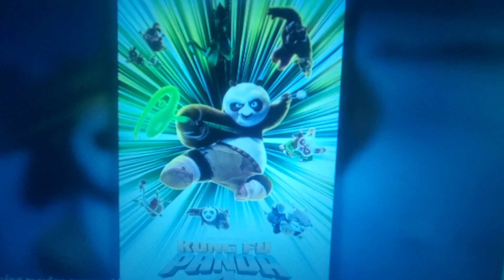thoughts on movies for 2024